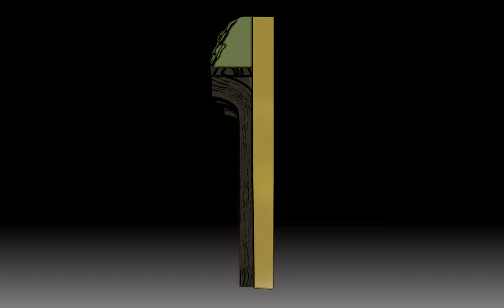ZBrush CUADRO AGUJERO HOBBIT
🏔️✨ ¡Sumérgete en la magia de la Tierra Media con nuestro Cuadro Agujero Hobbit! 🏠🌳 Ideal para decorar tu pared y revivir las aventuras de ElSeñorDeLosAnillos. 🧙‍♂️✨

🖨️ Prepara tu impresora 3D, porque ofrecemos dos emocionantes opciones de impresión: ¡Completo o en 3 archivos para un montaje más sencillo! 🖌️

🎨 Detalles increíbles capturan la esencia de la Comarca y te transportarán a un mundo de fantasía. ¡Una verdadera joya para los fans de Tolkien! 📚⚔️

✅ Fácil de imprimir y ensamblar.
✅ Calidad y durabilidad garantizadas.
✅ Perfecto para regalar o exhibir en tu hogar.

¡Dale un toque mágico a tus espacios con nuestro Cuadro Agujero Hobbit! 🪄✨ ¡No pierdas la oportunidad de vivir una aventura épica en tu propia casa! 🌟